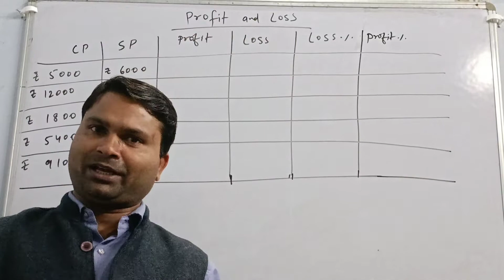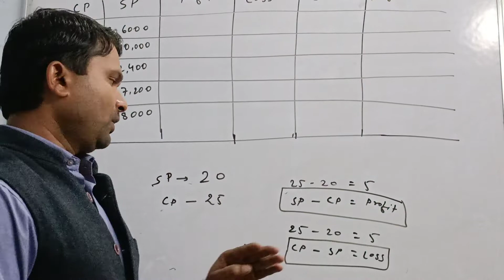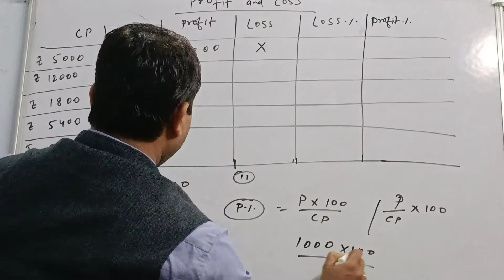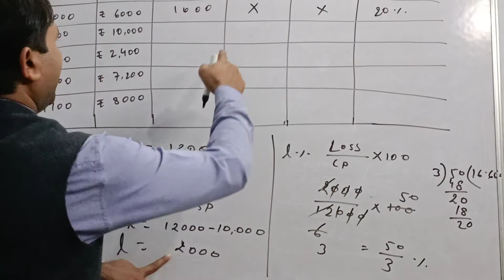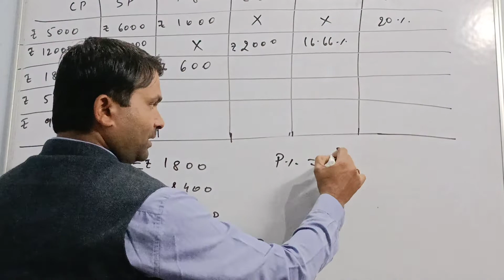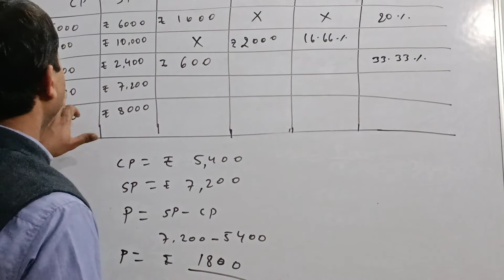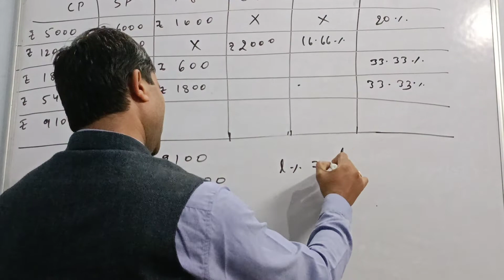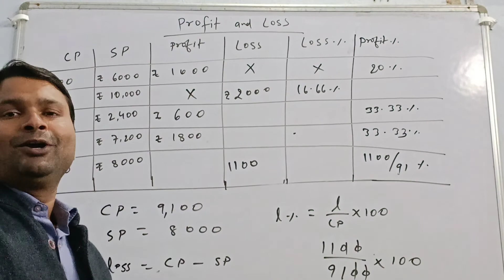Math( Profit and Loss)(लाभ और हानी ) for (class 5,6,7 ) and general compitition exam.by- kamlesh sir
Math-  Basic concept of ( Profit and Loss/ लाभ और हानी) for class -5,6,7 and general compititive examination. by-kamlesh sir